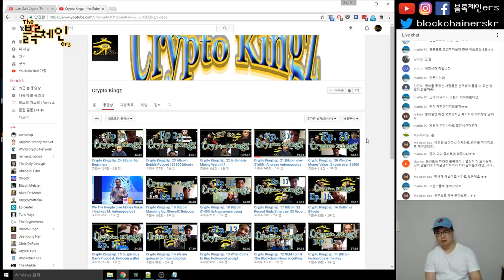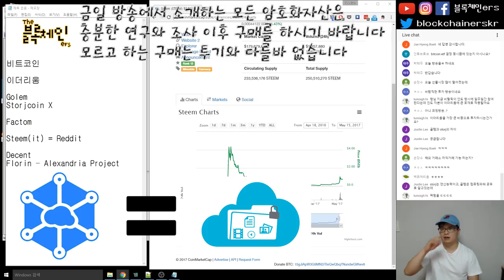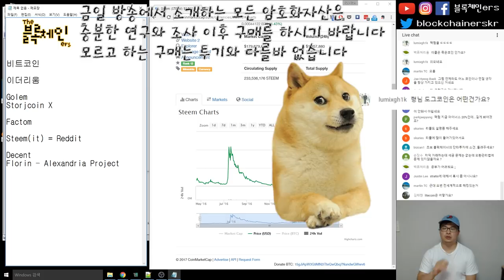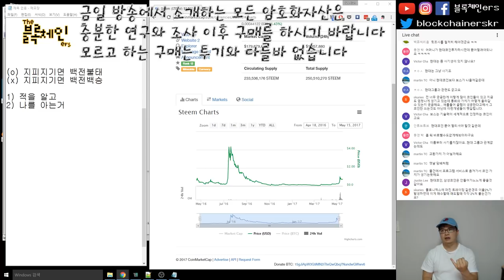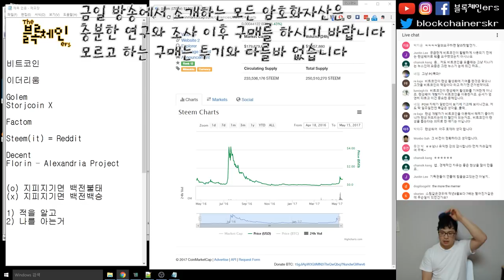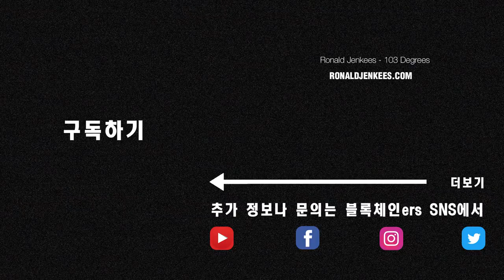솔직담백 2自일기 1-4 질문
00:29 블록체인 관련 직업 가지려면 어떻게 준비하면 될까요?
01:18 3~4년 후에 블록체인 관련 직업 가지고싶은데 어떻게 준비하면 될까요?
02:35 이더리움을 가장 큰 비중으로 투자하시나요?
02:52 해외거래소 차익거래 가능한가요?
03:01 골렘과 Storj의 차이는 무엇인가요?
03:16 이더리움 클래식은 죽은 코인인가요?
03:50 팩텀을 사셨다니 의외네요
04:28 언제라도 어느코인이나 던질 생각 가지고 계신건가요?
05:12 도지 코인은 어떤건가요?
05:33 리플 설명해주세요
06:09 초보의 단타 투자에 대한 소견 들려주세요
07:15 팩텀은 지금 -20%인데... 길게 봐야겠죠?
07:33 차익 거래하는데 세금 문제는 없는데 외환관리법에 문제 있지않을까요?
07:53 Stratis에 대해서 혹시 좀 아시나요?
08:24 여러 주요 거래소들이 라이트코인을 상장한 이유는 뭘까요?
09:28 우리나라에 빗썸, 코빗 말고 장외거래 하는데는 없나요?
09:43 아주 꼼꼼하시네요
11:17 여러 주요 거래소들이 라이트코인을 상장한 이유는 뭘까요?-2
12:12 각 코인에 대한 특성은 어디서 공부할 수 있나요?
12:39 ZCASH는 어떻게 보시나요?
13:01 Storj도 그래픽카드가 중요한가요?
13:15 골렘이 어디까지 성장할지 짐작 되시는게 있으신가요?
14:25 보스코인이나 현대코인 같이 아직 상장되기 전 코인은 어떤점을 보고 투자해야하나요?
15:15 Storj 토큰세일 얼마 안남았는데 들어가실건가요?
15:34 이더리움 아직 거품이 많은것 같으신가요?
16:10 이더는 마이닝 안되면 가격많이 오르지 않을까요?
16:33 이렇게 많은 코인들이 존재하고 계속 생겨나고있는데 통화의 가치가 어떻게 올라갈수 있는지 궁금해요
19:34 전 골렘이 너무 좋은거같아요
20:44 프로그래밍 저도 공부하고싶은데 가상화폐쪽으로 공부할거라면 뭐부터 배우는게 좋을까요?
21:15 트레이딩 순발력이 뭔지 조금만 더 설명해주세요
21:57 지금 비트코인 거품인건가요?
22:32 코인 가치에 개발자가 엄청난 영향을 발휘하나요?
22:58 프로그래밍 저도 공부하고싶은데 가상화폐쪽으로 공부할거라면 뭐부터 배우는게 좋을까요?
24:11 하드웨어 지갑에 모든 코인을 담을 수 있나요?
24:20 비트코인이 강제 세그윗 한다는건 어떻게 생각하세요?
24:37 Storj가 이더리움으로 마이그레션 한다고 알고있는데 그럼 추후엔 보상도 이더리움으로 받는건가요?
24:56 씨언어와 자바를 공부해야겠네요
25:47 전체 코인의 장단점 Sheet를 작성해 보는건 어떨까요?
26:44 알트코인 중 추천할만한 것이 있나요?
27:03 리플에 대해서 약간 부정적이신것 같은데 왜 그런가요?
27:47 2억정도 이더리움이나 비트코인에 투자 해볼까 하는데 괜찮을까요?
28:13 코인 가격변동 관련된 프로그램을 사용하시나요?
29:13 알트코인 보안은 페이퍼월렛으로 하시나요?
29:19 구글 벤쳐에서 리플에 대규모로 투자한거 보면 가능성 있지 않을까요?
30:12 알트코인은 폴로니엑스에서 구매하시나요?
30:52 스팀같은경우엔 작년 8월보다 7배는 떨어진것같은데 무슨일이 있었던건가요?
♫ Ronald Jenkees - 103 Degrees
💎 BTC: 39i1Av2pDK5yuFDL1Po5meuJPMajMQXdYV
블록체인ers SNS:

팟빵: